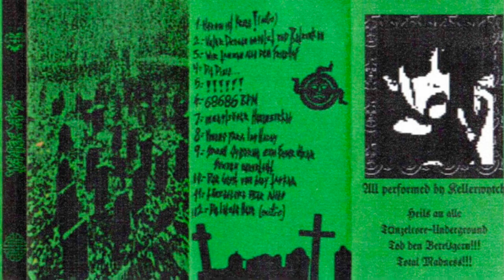Wytchkrackft - Wir tanzen alle auf dem Friedhof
Dungeon Synth from Wales, UK.
Track taken from “Mynwent y wrach asid” (2024).